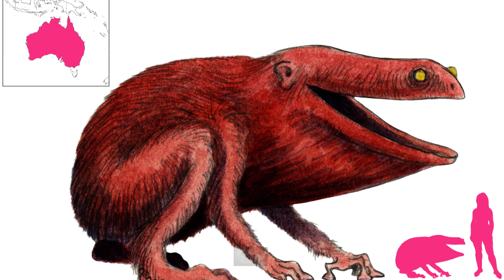Mythical creatures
Mythical creatures are beings, entities, or animals that appear in the folklore, legends, and stories of various cultures around the world. These creatures often possess extraordinary or magical characteristics that set them apart from real-world animals or humans. They can be benevolent, malevolent, or have a mixture of both traits.